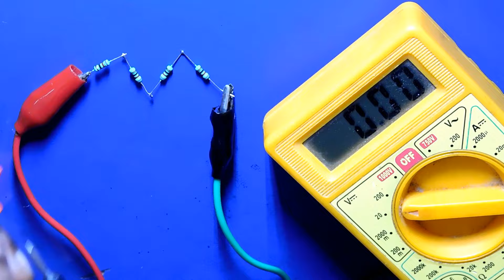Simple Voltage Regulator Circuit With Resistor Only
Hi Friends, Today In This Video I Have Shown Simple Voltage Regulator Circuit With Resistor Only